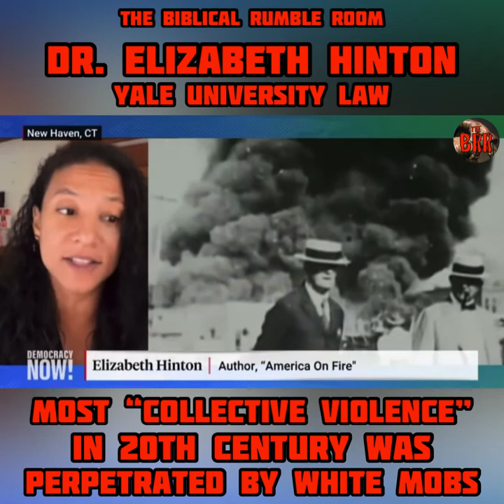TSR No. 64 | DR. ELIZABETH HINTON: Most "COLLECTIVE VIOLENCE" Was Perpetrated By WHITE MOBS